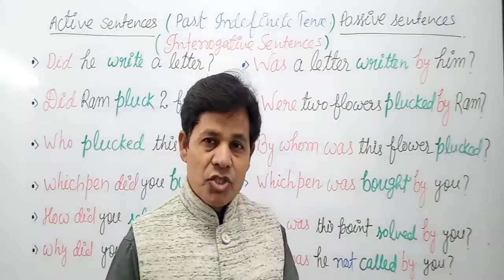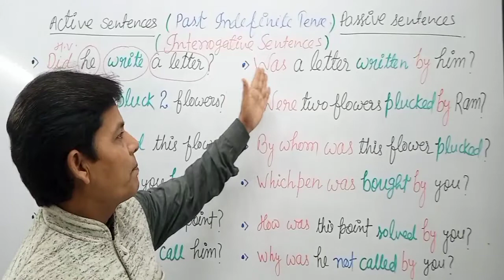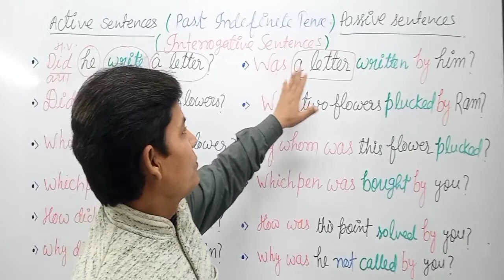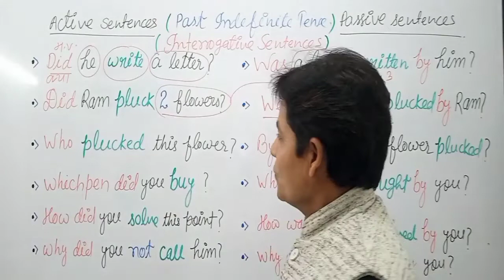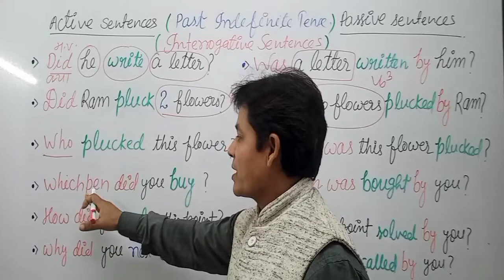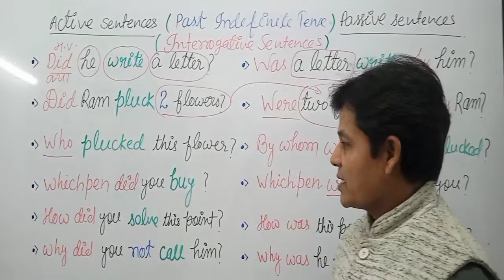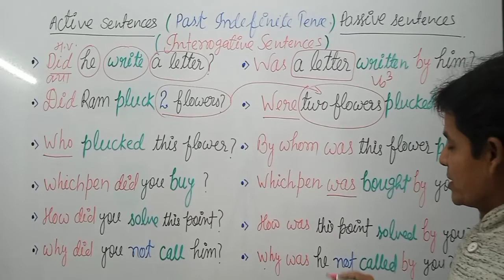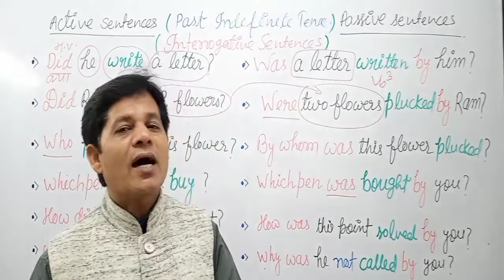Active-Passive (Interrogative Sentences) Past Indefinite Tense for AF,SSC,BANK,STET,RAILWAYS ...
In this video we will learn about active and passive voices of past indefinite tense (Interrogative sentences).